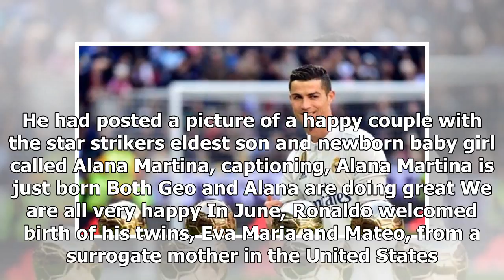TOP NEWS - Cristiano ronaldo wants to 7 child and numerous awards the ballon dor! | latest news upd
TOP NEWS HEADLINES DAILY - TOP NEWS - Cristiano ronaldo wants to 7 child and numerous awards the ballon dor! | latest news updated at & daily & news analysis

Updated Nov 18, 2017, 1235 PM IST, ANI Just few days after becoming a father for the fourth time, Real Madrid star striker Cristiano Ronaldo has expressed that he wants a total of seven children and same amount of Ballon dOr awards. Ronaldo, who previously lifted the prestigious price in 2008, 2013 and 2014 and 2016, is among frontrunners to retain his crown, which would see him pull level with Lionel Messi in winning it five times. When asked about his future plans, Ronaldo said that he is quit...